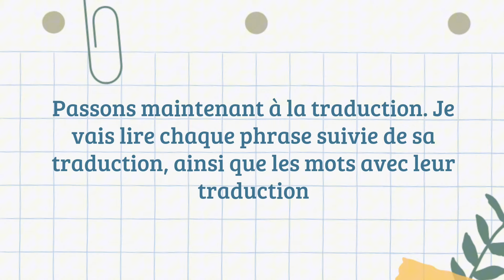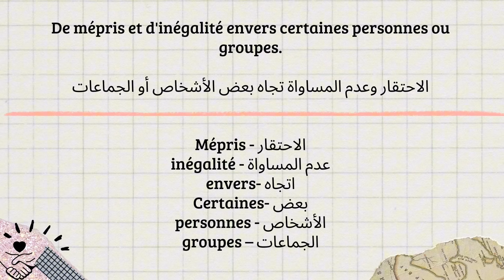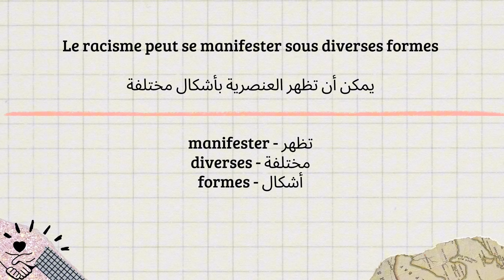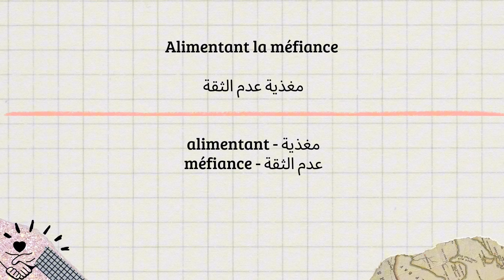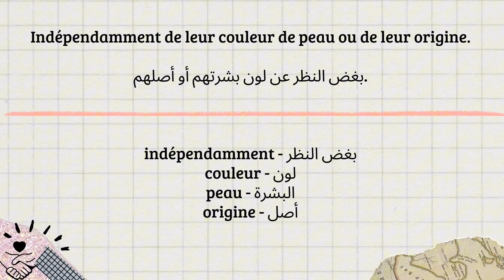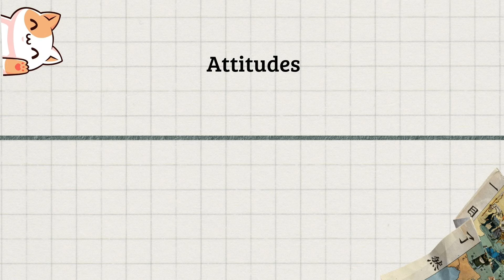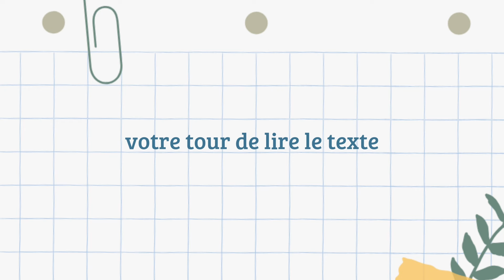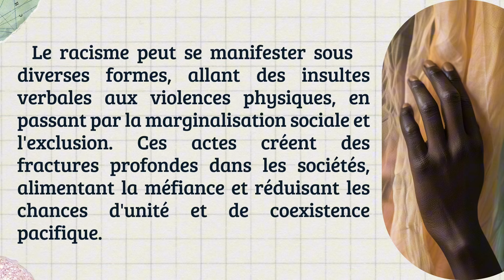🌟Maîtriser le français : Texte en français📝avec traduction en arabe🌍pour un apprentissage efficace📚✨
Bienvenue dans notre chaîne ! ✨

Pour soutenir la chaîne, vous pouvez envoyer un don à ce RIB : 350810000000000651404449.

Cette chaîne est dédiée à l'apprentissage du français à travers des textes traduits en arabe.
Que vous soyez débutant ou que vous souhaitiez améliorer vos compétences, nos vidéos sont conçues pour vous aider à maîtriser la langue française de manière efficace et agréable.

 Ce que vous allez apprendre dans cette vidéo :

Texte en français : Lisez un texte soigneusement sélectionné pour enrichir votre vocabulaire et améliorer votre compréhension.
Traduction en arabe : Comprenez chaque phrase grâce à une traduction précise en arabe.
Prononciation : Suivez nos conseils pour améliorer votre prononciation et parler français avec plus de confiance.

Merci de faire partie de cette communauté. Ensemble, nous pouvons accomplir de grandes choses. Continuez à pratiquer, restez motivé, et rappelez-vous qu'apprendre une nouvelle langue ouvre un monde de possibilités.

racisme - العنصرية
forme - شكل
discrimination – التمييز
basée sur- قائم على
couleur - لون
peau - البشرة
origine - الأصل
ethnique - العرقي
religion - الدين
manifester - تظهر
attitudes - مواقف
rejet - الرفض
Mépris - الاحتقار
inégalité - عدم المساواة
envers- اتجاه
Certaines- بعض
personnes - الأشخاص
groupes – الجماعات
comportement – السلوك
reposer sur- يقوم على
stéréotypes - الصور النمطية
préjugés - التحيزات
alimenter - تغذي
haine - الكراهية
division - الانقسام
manifester - تظهر
diverses - مختلفة
formes - أشكال
Allant de- ابتداء من
insultes - الإهانات
verbales - اللفظية
violences - العنف
physiques - الجسدي
en passant par-مروراً ب
marginalisation - التهميش
sociale - الاجتماعي
exclusion - الإقصاء
actes - الأفعال
créer - تخلق
fractures - تصدعات
profondes - عميقة
sociétés - المجتمعات
alimentant - مغذية
méfiance - عدم الثقة
réduisant - مقللة
chances - فرص
unité - الوحدة
coexistence - التعايش
pacifique - السلمي
essentiel - من الضروري
reconnaître - اعتراف
êtres humains – البشر
même- نفس
droits - الحقوق
indépendamment - بغض النظر
couleur - لون
peau - البشرة
origine - أصل
mériter- يستحق
traiter - يعامل
dignité - كرامة
respect - احترام